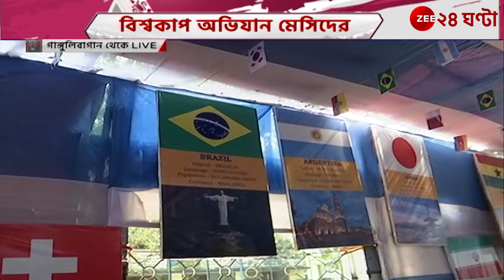Football: উত্তেজনায় ফুটছেন আর্জেন্টিনার সমর্থকেরা | Zee 24 Ghanta